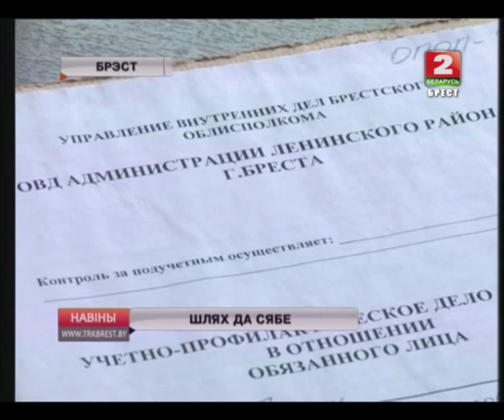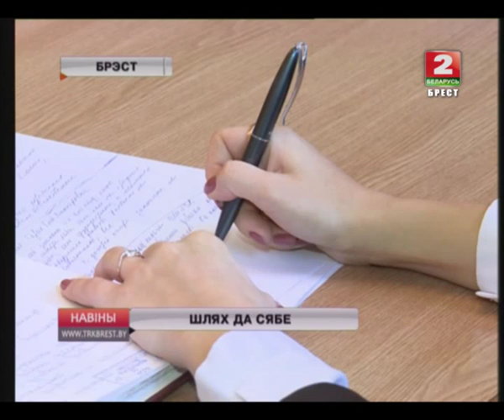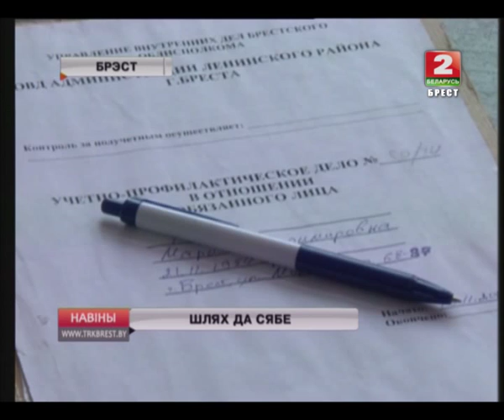ШЛЯХ ДА СЯБЕ (Відэа)